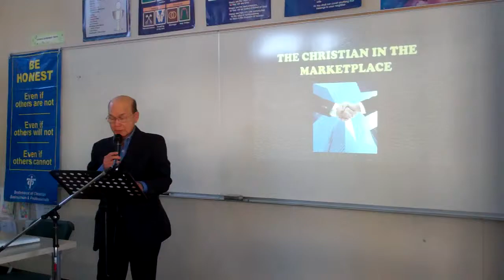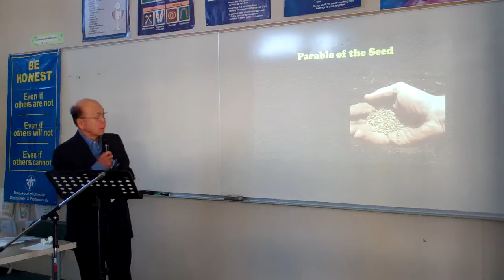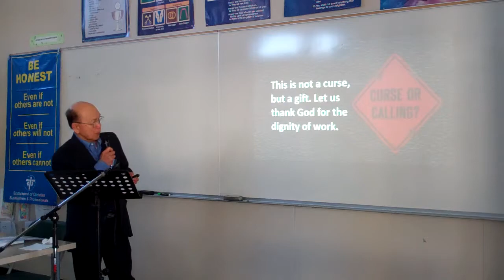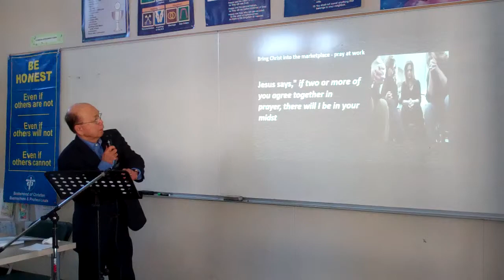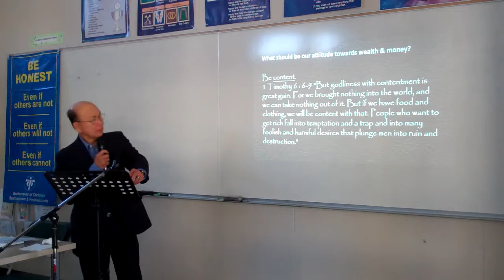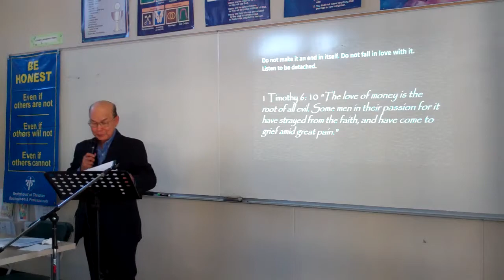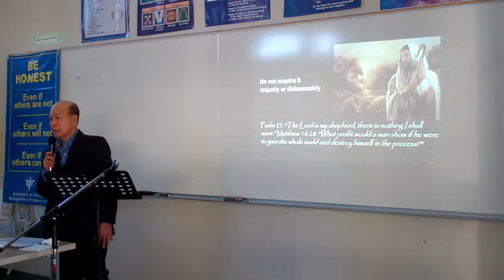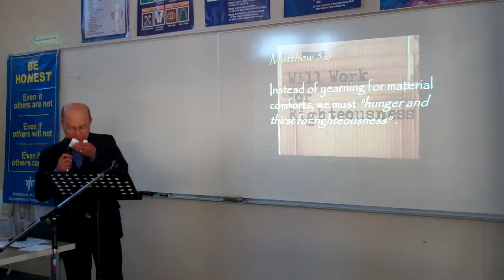CHRISTIAN IN THE MARKETPLACE